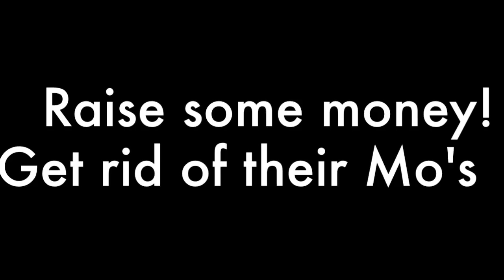Jono and Cam's Hawkesbury Sponsor Campaign.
Help raise money for the Arrow Bone Marrow Transplant Foundation.
Contact Jono Norton and Cameron Wilson to give them all of your money.